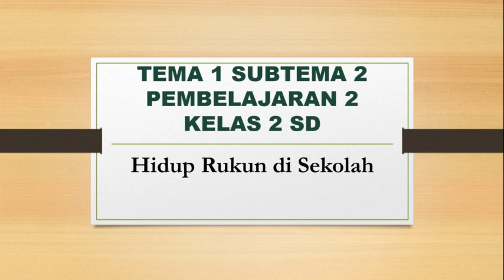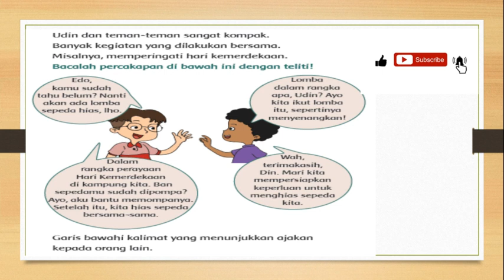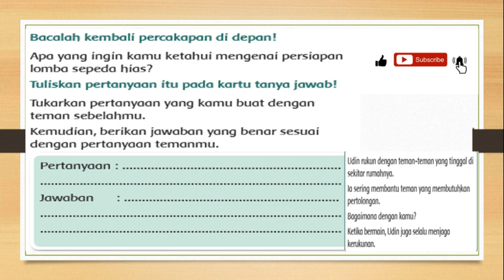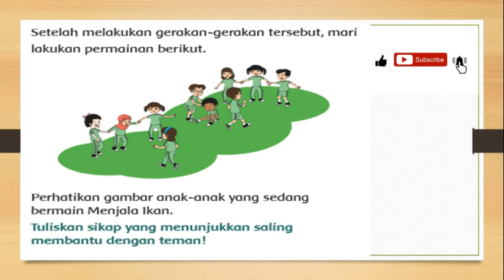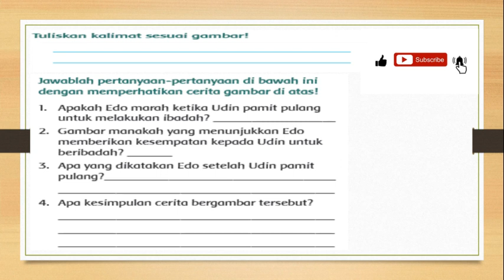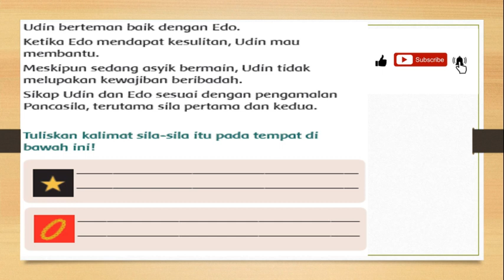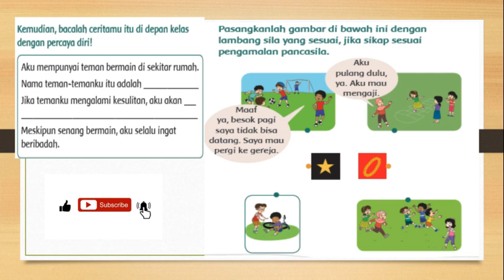KELAS 2 TEMA 1 SUBTEMA 2 PB 2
Video ini memuat pembelajaran tematik untuk kelas 1-6 Sekolah dasar yang memakai kurikulum 2013. pada pembelajaran tematik setiap subtema ada 6 pembelajaran.
Saat pembelajaran 1-6 selesai maka diadakan Latihan Penilaian Harian untuk mengetahui sejauh mana anak menyerap materi pada setiap kompetensi dasar. Semoga video ini bisa memberikan manfaat buat peserta didik terutama SD. kritik serta saran kami perlukan agar kami bisa meningkatkan kualitas video yang kami buat selanjutnya.